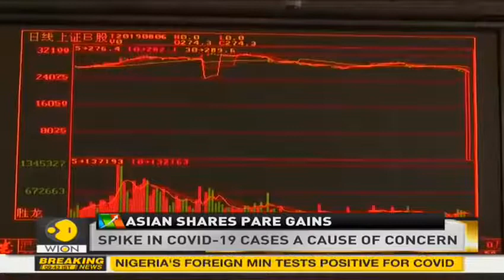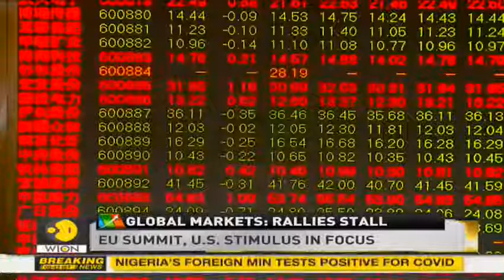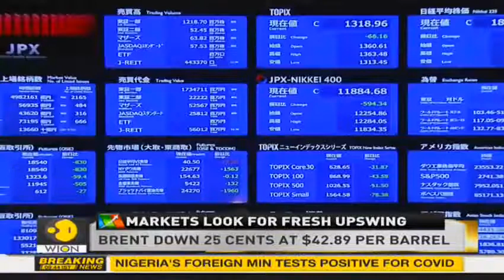Emirates REIT investment trust Dubai real estate fund Business News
Amid the downturn in UAE's real estate sector and weak equity market conditions. A Dubai based real estate investment trust said that it was considering delisting.